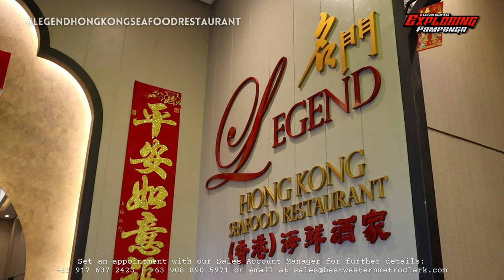The Legend Hong Kong Seafood Restaurant - Angeles City | Exploring Pampanga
The Legend Hongkong Seafood Restaurant 🐇㊙️👲🥢

New Chinese restaurant in Pampanga. Meron silang Goose, Peking Duck at ang mga favorite nating mga authentic cantonese cuisines.

Must try their seafood Fried rice, minced beef soup western lake style, pork bbq asado, hot prawn salad, polonchay 2 kinds,  seafood udon and dumplings.

Lunch: 11:00AM - 2:30PM
Dinner: 5:30PM - 10:00PM

📍4/f Best Western Plus Metro Clark  Savers Mall, Balibago, Angeles City